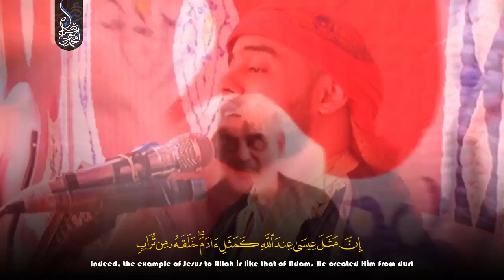أصعب إختبار للقارئ عندما يحضر والده ليستمع إليه : أبهر القارئ محمد ايوب والده HD🎙😍